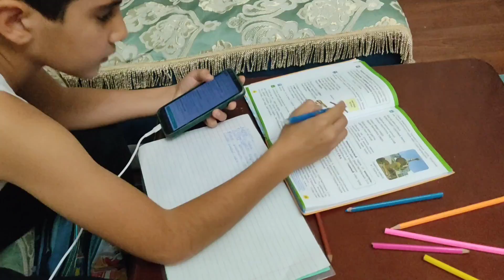öğle yemeğim hazır 🥰 çocuklara tatlı yaptım 🤗